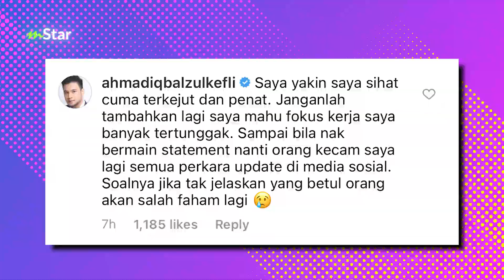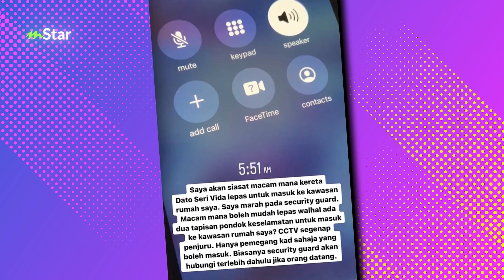Iqbal tunjuk cincin permata biru hadiah Vida... pelik dituduh kena buatan orang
Eh betul ke Iqbal kena sihir?

ARTIKEL BERKAITAN:

[VIDEO] Vida dakwa Iqbal disihir, terjah rumah bukan sebab nafsu - “Saya rendahkan maruah selamatkan satu jasad dan roh”